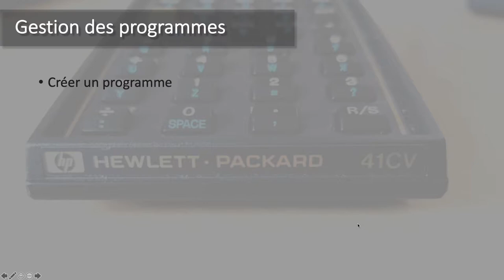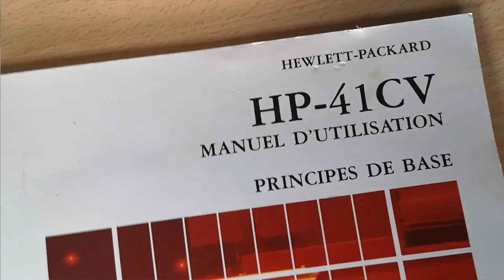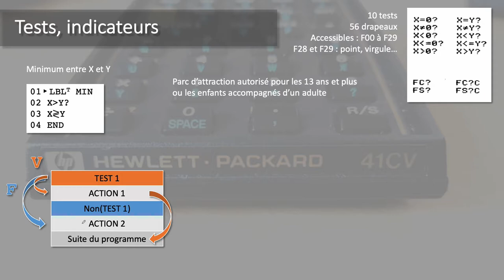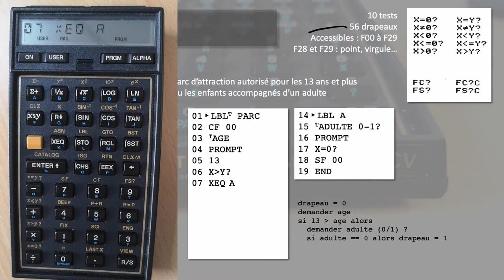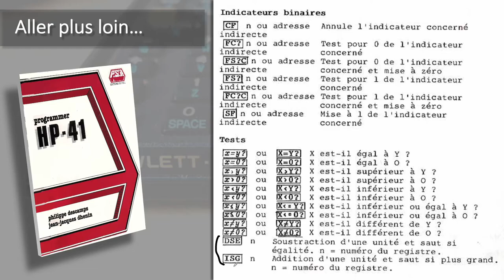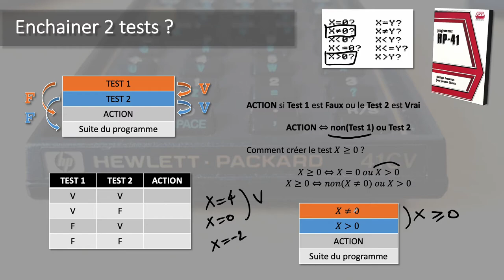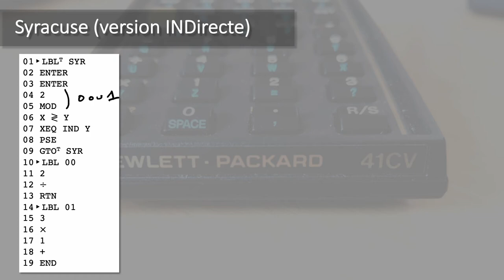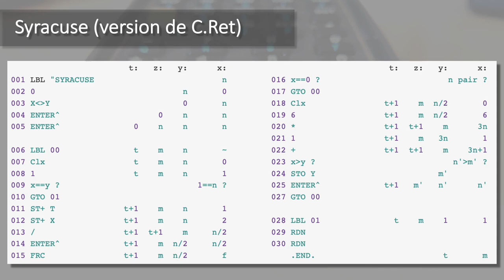Découvrons et programmons : HP-41C/CV (Partie 2)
Partie 2 consacrée au calculateur HP-41

Nous parlerons des tests, des indicateurs, de l'adressage indirect, des sons que peut émettre la machine et de sa descendance (HP-42S et WP 34S)